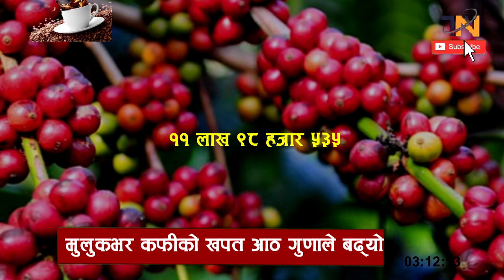Coffee consumption in Nepal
कफीको माग बढ्दा आयातमा पनि उल्लेख्य वृद्धि भएको पाइएको छ । आर्थिक वर्ष २०७४-७५ मा १६३ टन कफी आयात भएकोमा गत आवमा बढेर १२६२ टन कफी आयात भएको छ ।